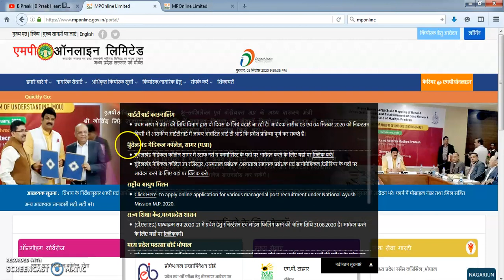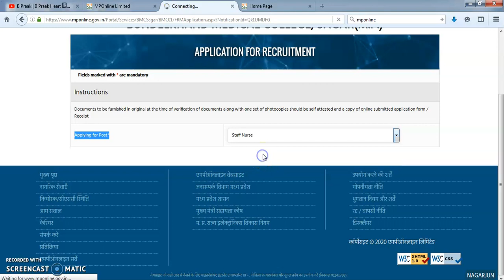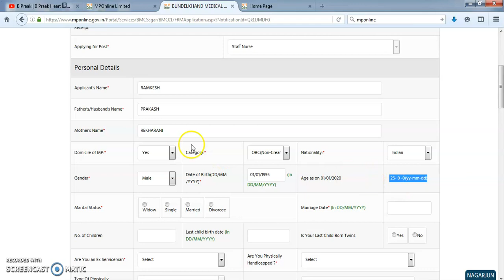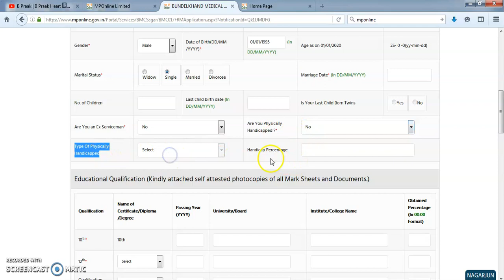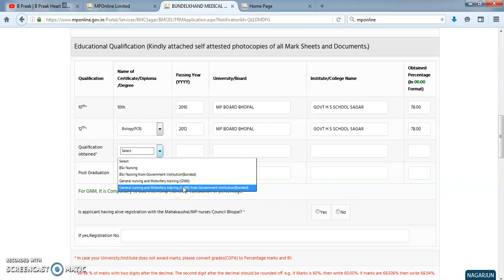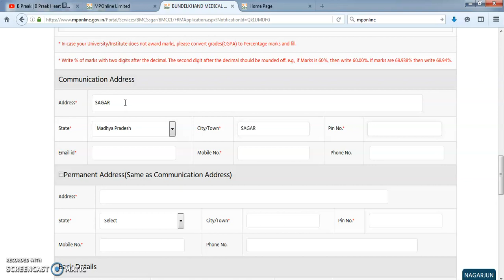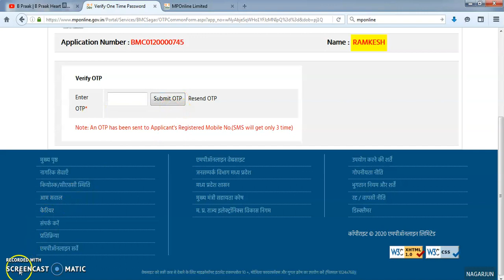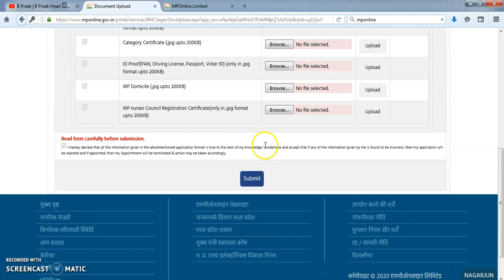BMC SAGAR M.P. Online Form 2020 Kaise Bhare ¦ How to Fill BMC SAGAR Online Form 2020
बुंदेलखंड मेडिकल कॉलेज, सागर (म.प्र.)

बुंदेलखंड मेडिकल कॉलेज सागर में स्टाफ नर्स व फार्मासिस्ट के पदों पर आवेदन करने के लिए यहां पर क्लिक करें।

BMC SAGAR (M.P) STAFF NURSE , PHARMACIST RECRUITMENT 2020
MP NHM Sagar Medical College Recruitment 2020